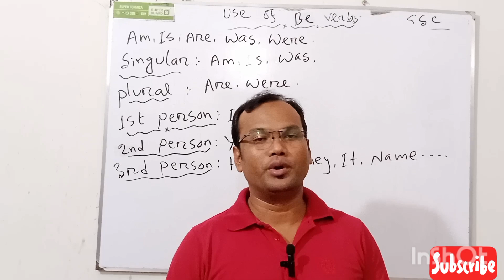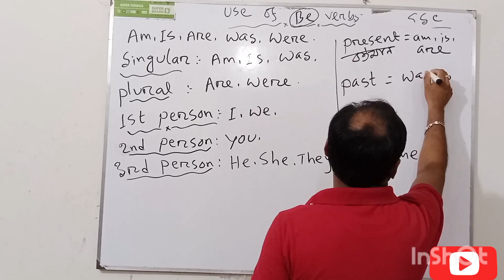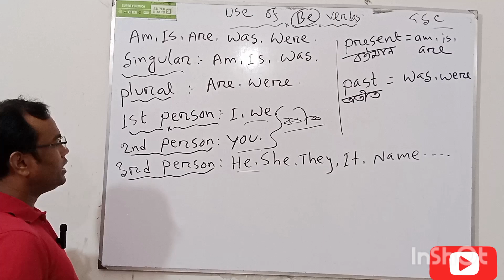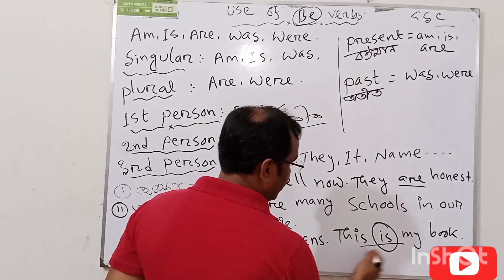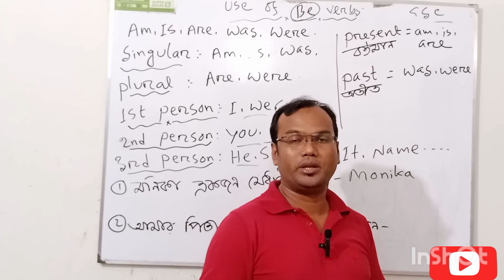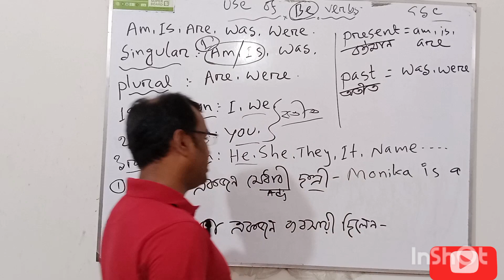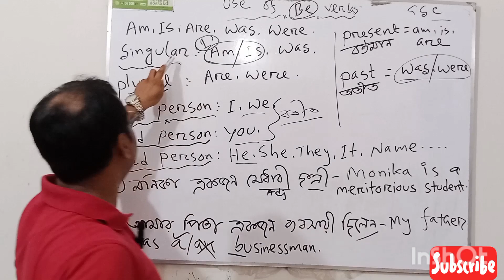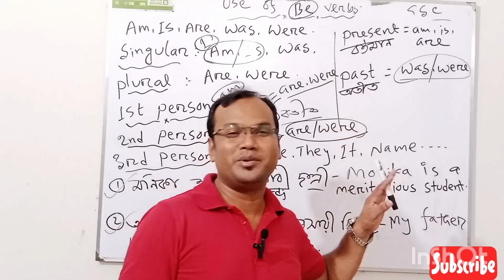Be Verbs/To Be Verbকিভাবে বাক্যে ব্যবহার করতে হবে?100%Clear!Basic English Grammar!english hospital24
Be Verbs/To Be Verbs কিভাবে বাক্যে ব্যবহার করতে হবে?100% Clear! Basic English Grammar! english hospital24|BCS|Admission Test|IELTS|NTRCA|Primary Teachers|Spoken English|Job Exam|

I want to start a new beginning to remove the fear of English Grammar. Keeping watching.